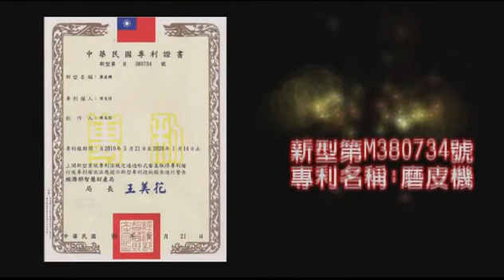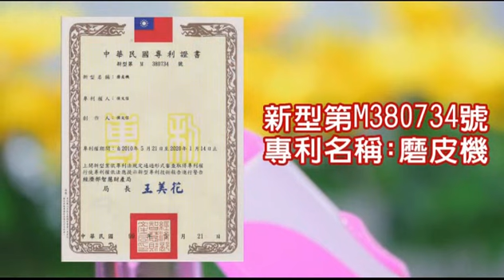鉑麗星 電動 去腳皮機 磨腳皮機 磨皮機 去角質機 Blissin 操作 示範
鉑麗星電動去腳皮機